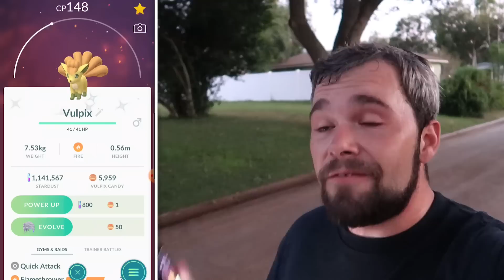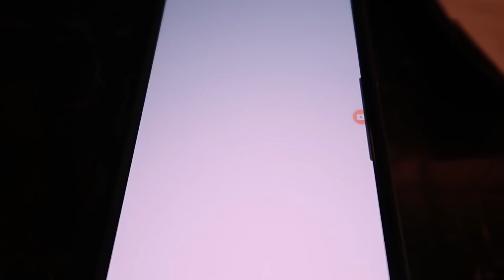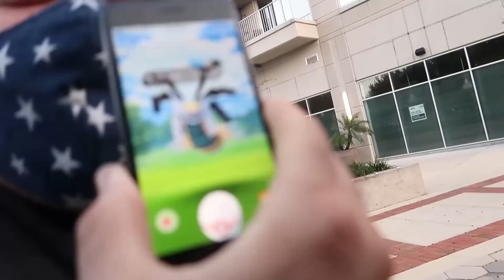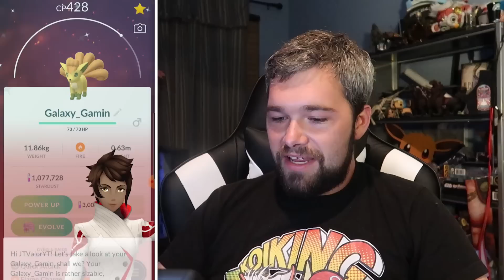SHINY NINETAILS! 100% GIRATINA CAUGHT! 18 12KM EGGS HATCHED! A SHUNDO!? (Pokemon GO)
We got VERY lucky! We managed to complete an amazing Shiny Pokemon family and we got a Hundo Giratina! I still can't believe a buddy of mine got a Shundo! How's your luck been?